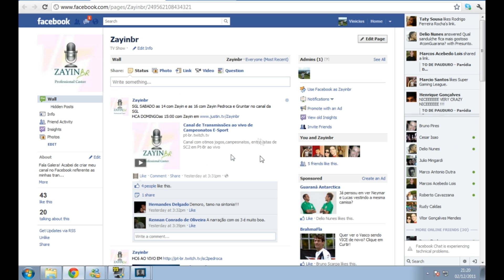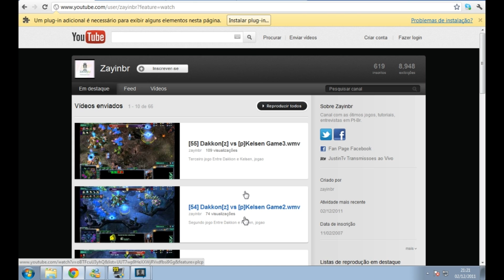[82] Blackmaster[p] vs [z] Crovax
Primeiro jogo da Grande Final entre o jogador Protoss Blackmaster e o jogador Zerg Crovax